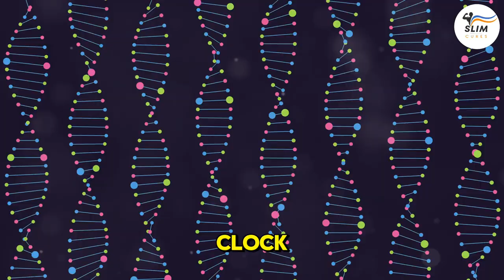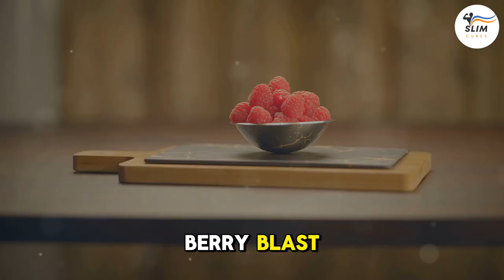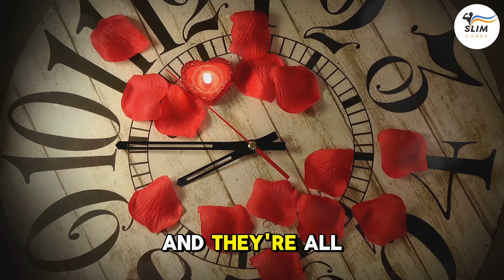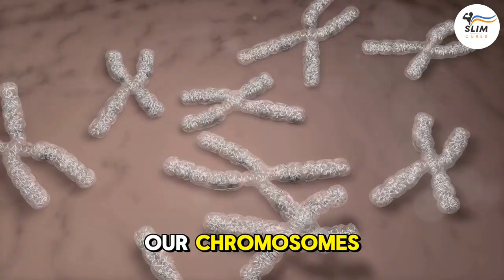10 Anti-Aging Foods You Need in Your Diet Now!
Discover the secrets to youthful skin with age-defying foods! 🌟 In this video, we delve into scientifically backed foods that offer powerful anti-aging benefits, rivaling expensive creams. We'll also touch on telomeres and their impact on aging, emphasizing a holistic approach.

00:00:00 - Introduction
00:00:54 - The Biological Clock
00:01:14 - Sweet Potato Power
00:01:56 - Green Tea's Anti-Aging Punch
00:02:39 - Leafy Green Goodness
00:03:49 - Guacamole's Secret Weapon
00:04:39 - Berry Blast
00:05:41 - Dark Chocolate Delight
00:06:21 - Fatty Fish Feast
00:07:06 - Red Pepper Power
00:08:02 - The Golden Spice
00:09:08 - Go Nuts for Healthy Fats
00:10:09 - Telomeres
00:10:49 - Final Thoughts